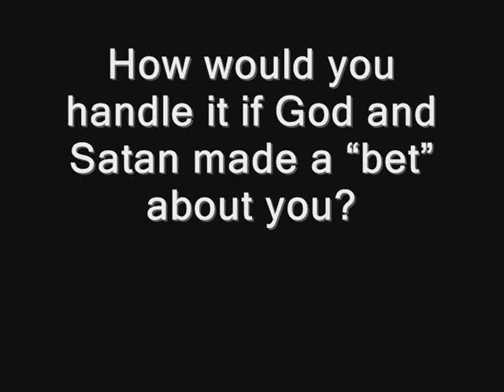Trailer Job-the movie 1.wmv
How would you handle it if God and Satan made a bet about you?

Often misquoted  or misunderstood, the book of Job is a compelling battle matching God against Satan, man against  God and a man against himself.

The story is set against a background if incredible suffering and intense personal pain, while, behind the scenes another drama unfolds, the hidden realm of the spirit where unknowable answers are finally revealed.

This film will shatter misconceptions about the nature of God and acts of God placing the blame for humanities suffering truly where it belongs and revealing the incredible nature and character of a living God.